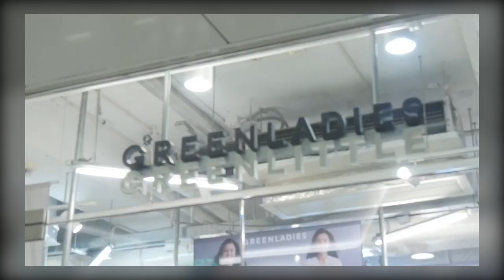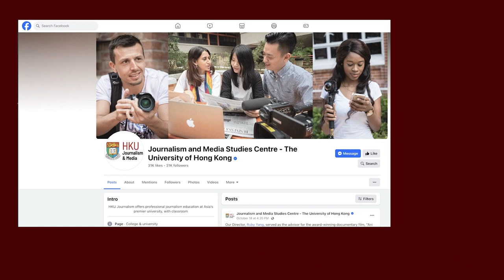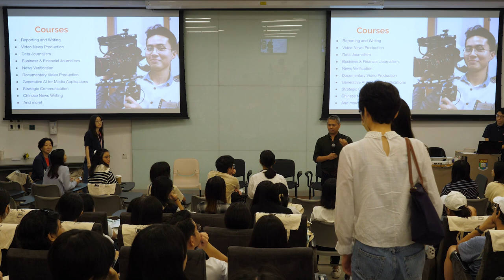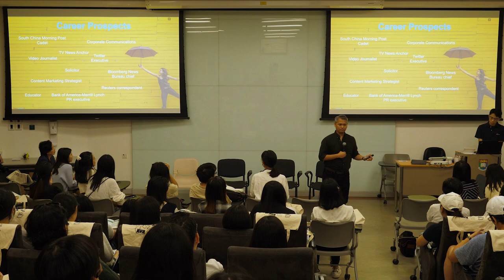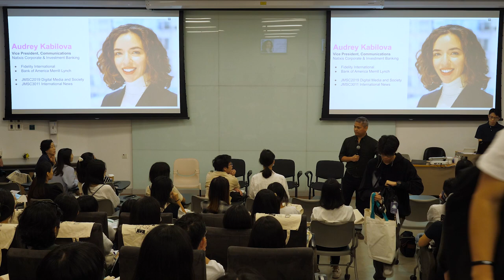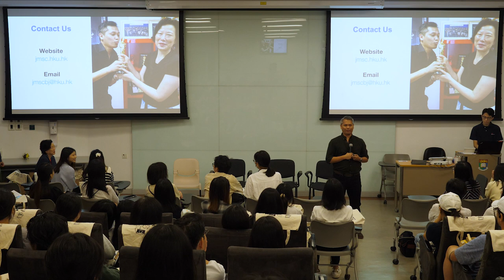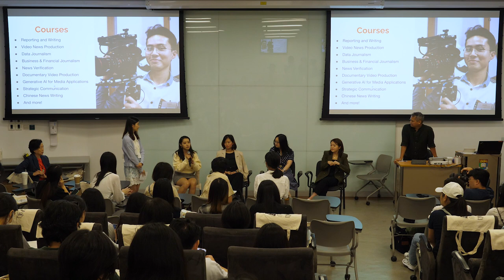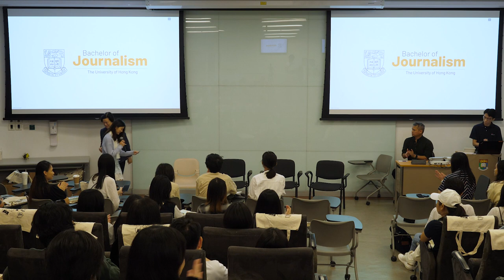2023 HKU Bachelor of Journalism Admissions Talk